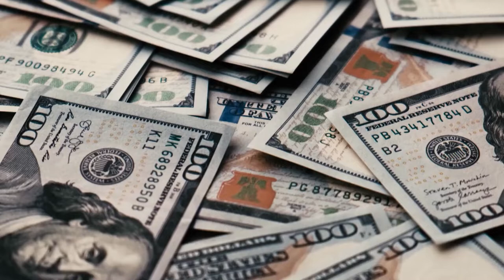The 10 Most Powerful Engines Ever Fitted In Production Cars | ThunderAlley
The automotive industry has been at the forefront of technological innovation for decades. With the recent introduction of electric vehicles, self-driving cars, and more, it’s clear that this industry is changing at a rapid pace. However, one thing that hasn’t changed is how cars are made.

The world of motorsport is one of the most exciting and competitive. It is also one of the most expensive. It is so costly that many top teams worldwide will only spend a small amount of money on each of their cars. However, they will spend a lot of time and effort on them, and as a result, they will get a significant return on their investment.

The engine is still the core of every production vehicle. So what’s the most powerful engine ever fitted into a production car? In this video, we will look at these are the most powerful engines ever fitted in production cars.